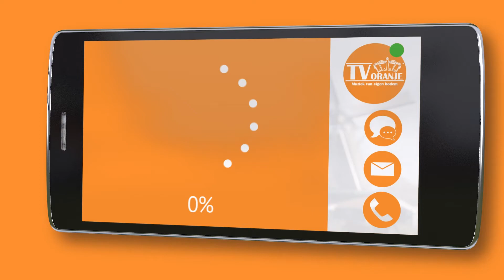TV Oranje app videoboodschap - Mario Spaanbroek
Via de TV Oranje app stuurde Mario Spaanbroek een videoboodschap in. Wil je ook een videoboodschap inspreken? Download dan nu de TV Oranje app op je telefoon of tablet